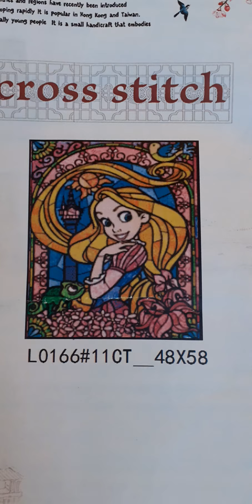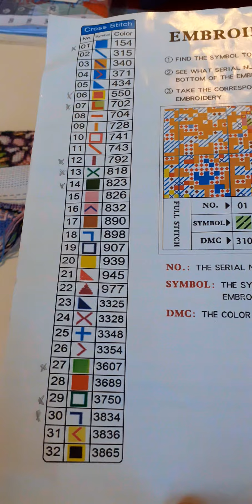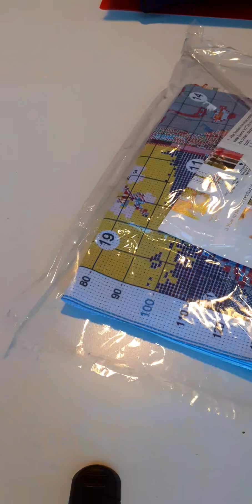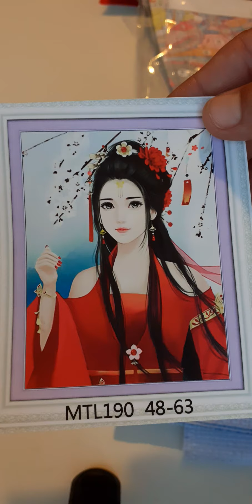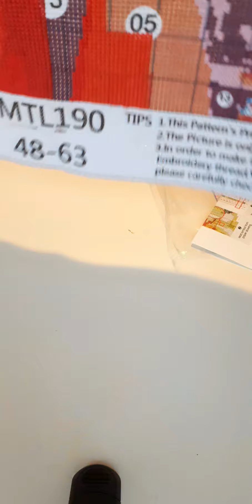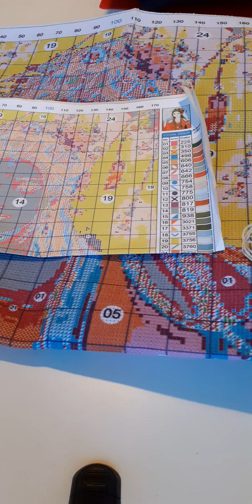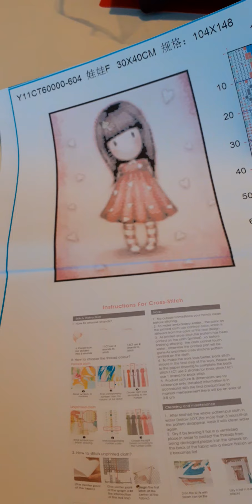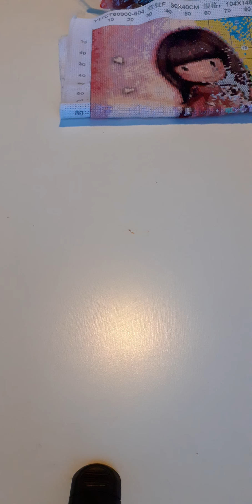pointdecroix mes projets en cours + mes projets termines